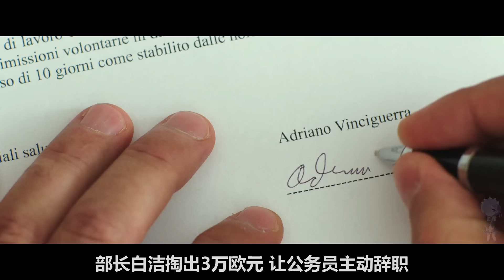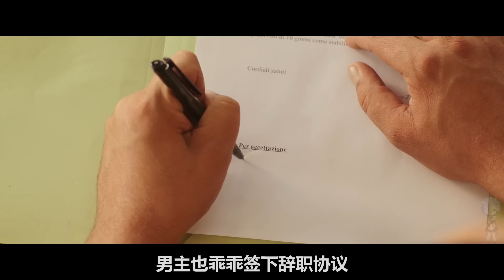一部让人笑到抽筋的意大利喜剧，平均1分钟，就要笑2次！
搞笑、喜剧、意大利电影、《我去哪儿》、电影解说